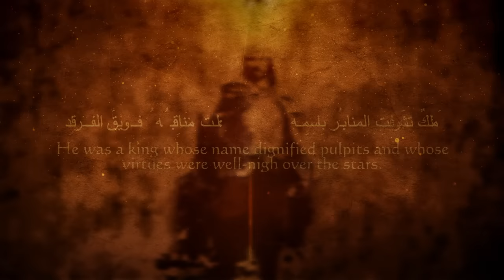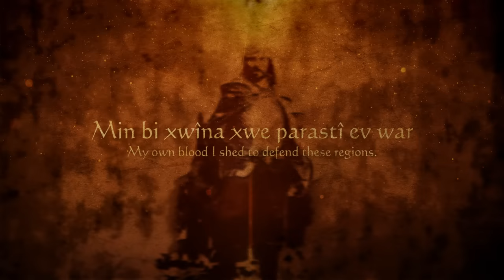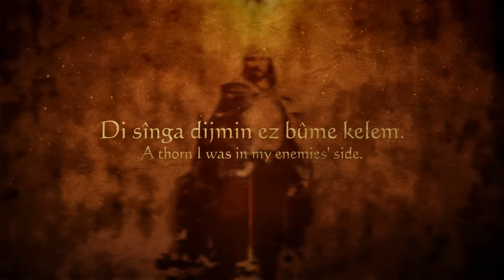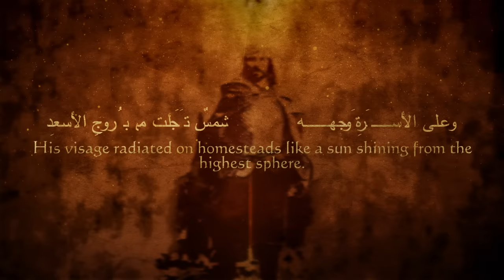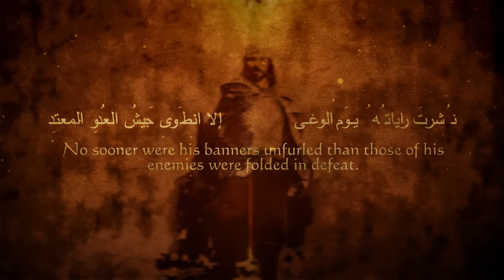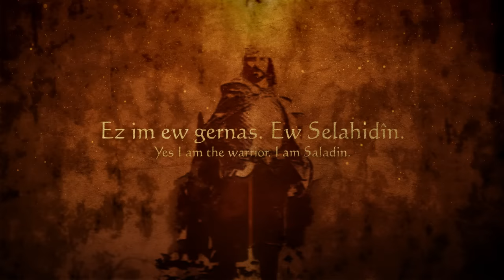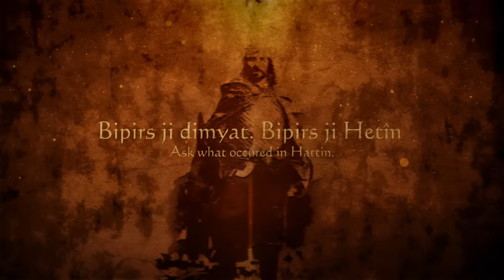Saladin - Epic Music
Music by Farya Faraji, Arabic vocals by Youssef Nassa, Kurdish vocals by Farya Faraji. Please note that this isn't reconstructed era music, it's modern Arabic and Kurdish music with a historical theme.

I was inspired to write a song about Saladin, a now legendary figure not just in Islamic history, but in the world as a whole. Widely regarded as a model of kingship and a great ruler, he even enjoyed a positive perception in Europe as far back as the Middle-Ages. Born to a Kurdish family, Saladin would end up becoming the Sultan of Egypt, and would lead the Muslims against the Christian forces during the Crusades.

The music mostly emulates modern Egyptian Classical music as well as Kurdish folk music. The instruments used are the ney, oud and kanun, a wide array of percussions like the bendhir and darbuka, and a Western string orchestra played in a typical oriental manner, which gives it its recognisable sound, one copiously used in Egyptian music, among others. The Arabic vocals are provided by Egyptian singer Youssef Nassal who sings using Classical Arabic vocal techniques in an improvisational, arythmic manner called mawwal.

The Kurdish lyrics are from a modern poem by Kurdish poet Cigerxwîn. Whilst his poem's intent has a very clear Kurdish nationalist angle, I used these specific verses of his poem as they fit the theme of this piece, with the added bonus of being in Saladin's mother tongue, albeit one of its modern variants. The Arabic lyrics, meanwhile, are contemporary to Saladin's time and were written by 'Arqala al-Kalbî, an Egyptian poet.

Lyrics in Kurdish:
Ez im ê şikand leşkerê Rêşar
Min bi xwîna xwe parastî ev war
Di sînga dijmin ez bûme kelem
Li ser serê min
Sinbil û kulah
Serê hespê min
Digirt Padîşah
Ez im ew gernas
Ew Selahidîn
Bipirs ji dimyat
Bipirs ji Hetîn

English translation:
It was I who defeated
Richard the Lionheart
My own blood I shed
to defend these regions.
A thorn I was in my enemies' side;
Many a king held my horse's halter.
Yes I am the warrior,
I am Saladin.

Translation of the Arabic part:
He was a king whose name dignified pulpits and whose virtues were well-nigh over the stars.

His visage radiated on homesteads like a sun shining from the highest sphere.

No sooner were his banners unfurled than those of his enemies were folded in defeat.

Who but he stemmed the tide of the Frankish faith?

Which battle but his had horses as numerous as the torrential rains?